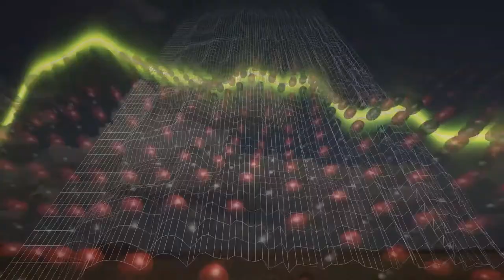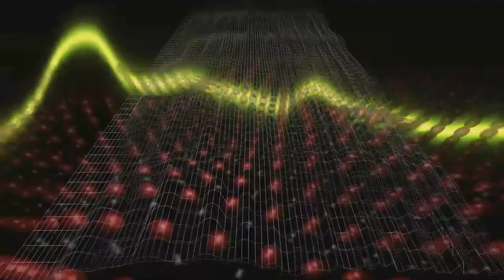Road down to the Ozean (©REASONS-MUSIC)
(Dj Michael - Skooter - Beil ©REASONS-MUSIC Corp.)
Copyright 04/2021 Produced by ©Reasons-Music Corp. Dj Michael Beil from 37154 Northeim / Germany.

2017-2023 Produced by Reasons-Music Corp.

Die komplette mit über 30 Songs nurCD 7,99 Euro (CD Download kaufen

Oder die DVD mit über 30 Video-Songs nur 24,99 Euro !

Filmmusik Soundtrack Eigenkomposition Trance Cooler_Rock Rock Musik Grunge RnB Drum&Bass Premiere2021 GuitarRock 2021News Resons-Music Corp.
Filmmusik? Soundtrack? Eigenkomposition? Electronic? Trance? Cooler_Rock? Rock? Musicsounds? Grunge? RnB? Drum?&Bass
Drums?&Guitar Premiere2021? GuitarRock?